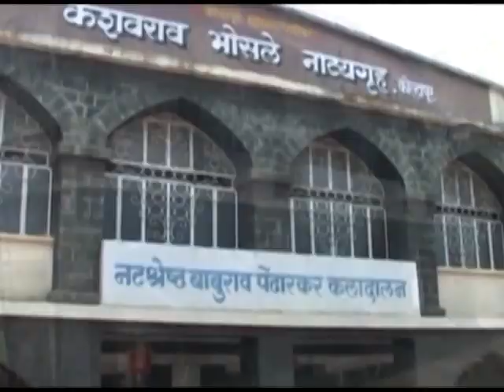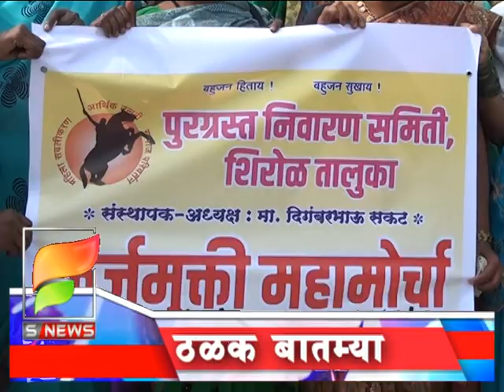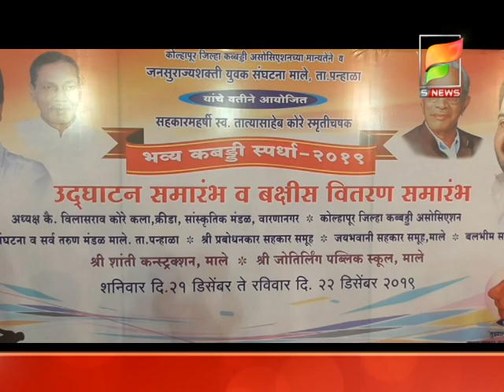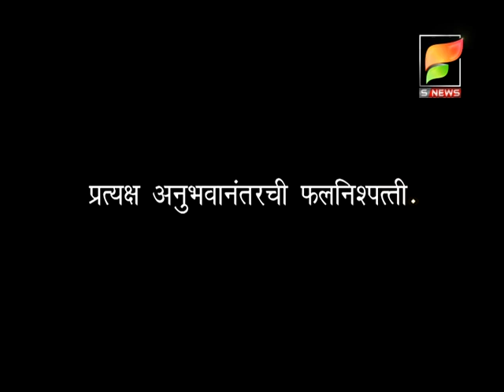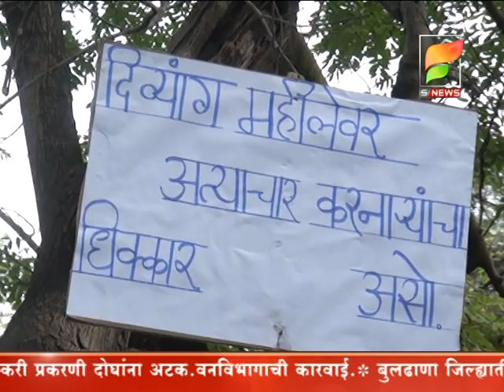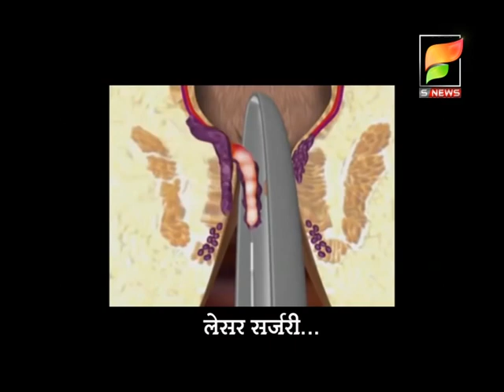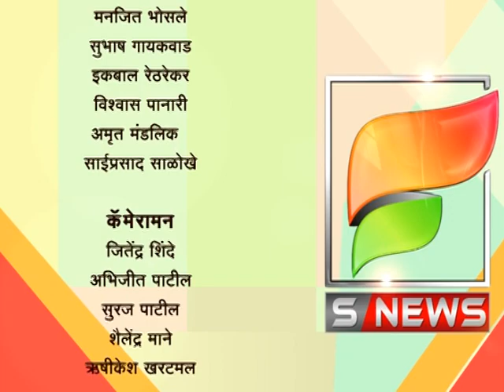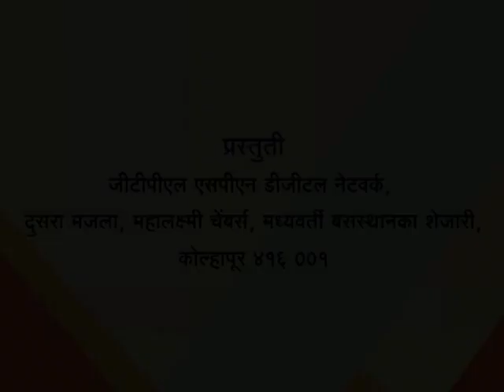एस न्यूज बातमीपत्र दिनांक - २३-१२-२०१९